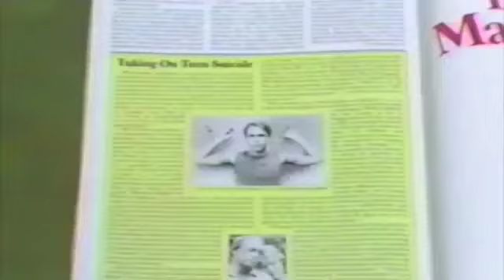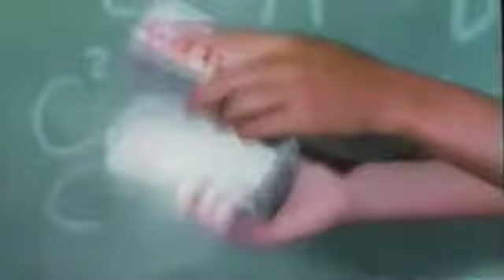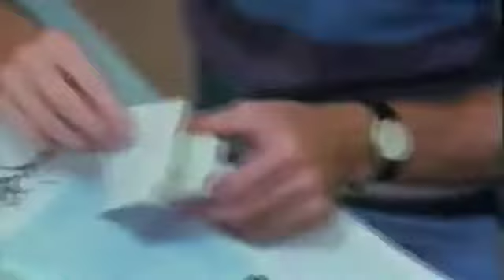"Until Our Eyes Burn" vs. "Cosmonaut"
From the Missile Command Division: "Until Our Eyes Burn" vs. "Cosmonaut". This one was guest edited by Chris Ward. You can find more of his special brand of genius or on Twitter @wardcrap. Chris claims that Missile Command is his favorite album ever (even above Kid A) and will fight anyone for the title of "World's Biggest Milwaukees Fan." We are lucky to have him.